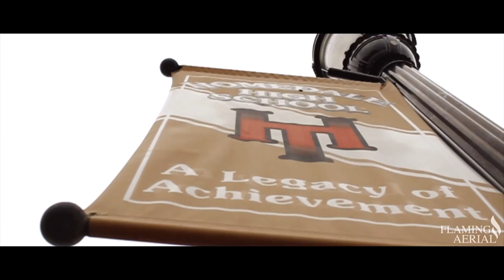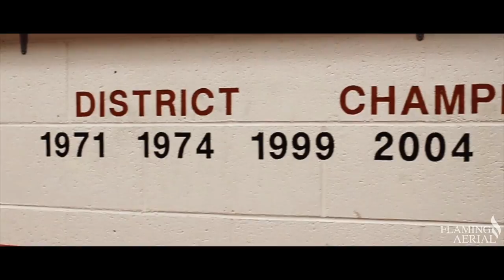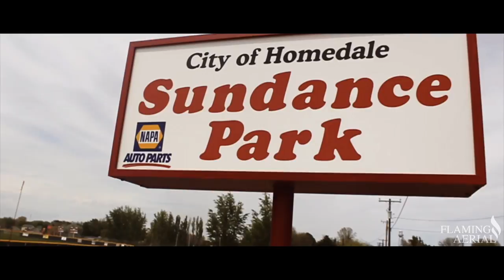Homedale High School 2017 - FLAMING AERIAL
A private school education in a public rural school setting!

Enrollment Dates:
August 7th Juniors and Seniors
August 8th Freshman and Sophomores
August 9th New Students